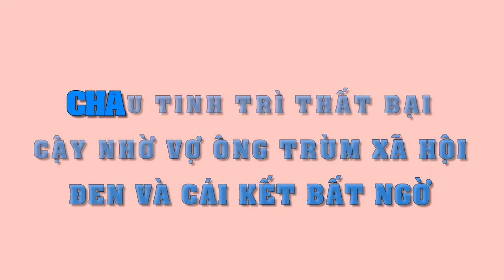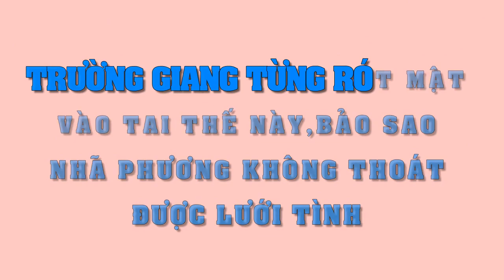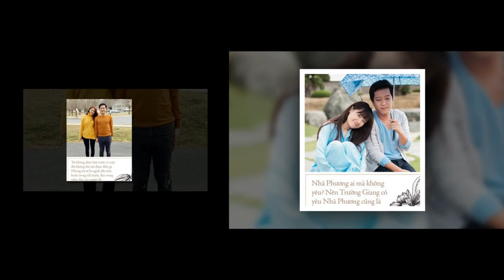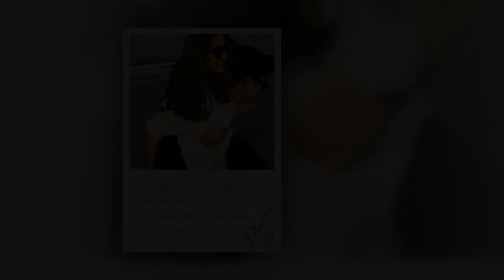Bí mật bất ngờ sau"chiếc quần"Lý Tiểu Long đã khiến Châu Tinh Trì thành minh tinh nổi tiếng thế giới